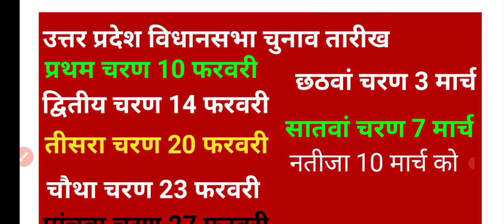up police new vacancy 2021 latest news